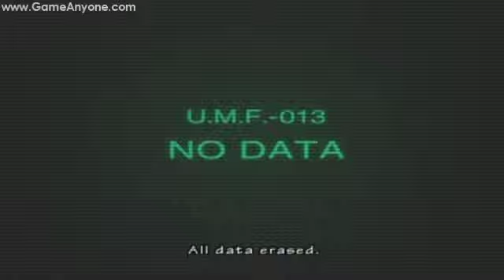Resident Evil: The Umbrella Chronicles-Dark Legacy 2 [2/2]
We once again take control of everyone's favorite badass Albert Wesker, as he too heads to the Russian Umbrella Base to shut them down, get some data and settle a score. Sit Back, Relax and Enjoy!!!